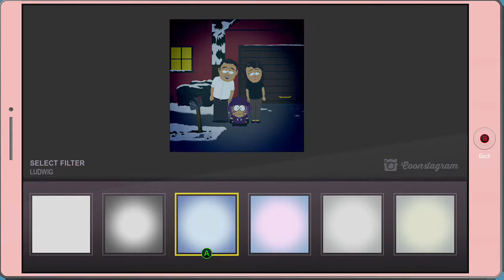Random South Park Mayhem (Part 19)